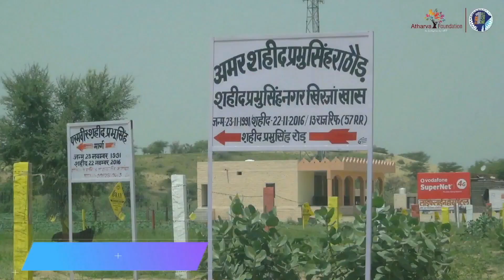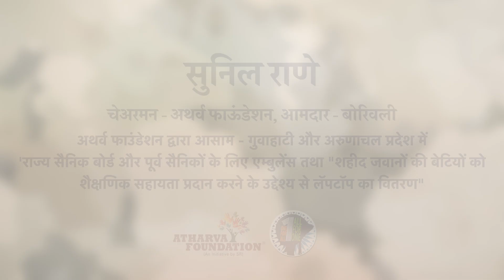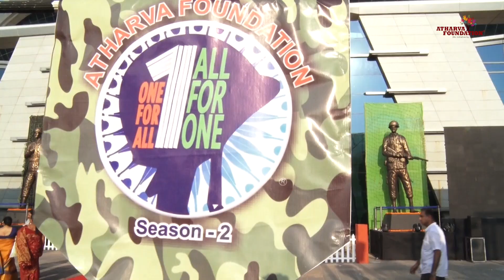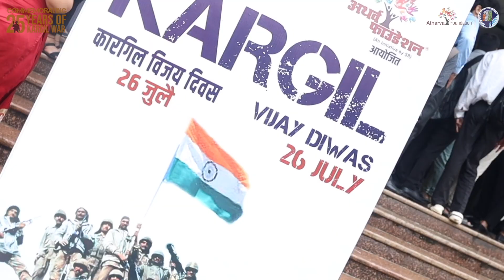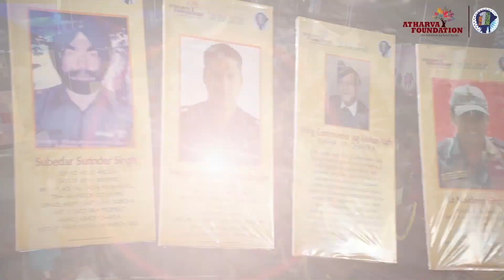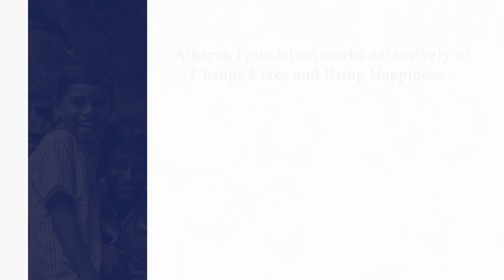Atharva Foundation Military Journey 2024 | Work for Military